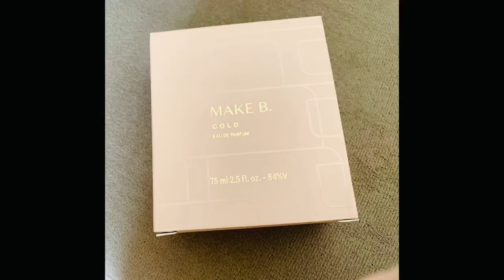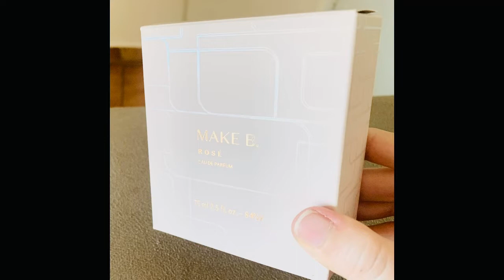Comprinhas, boticário primeiras impressões lançamento perfumes make B gold e rosé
Olá, meu nome é Ana Laura espero que gostem do vídeo